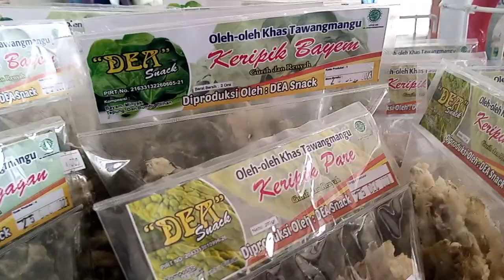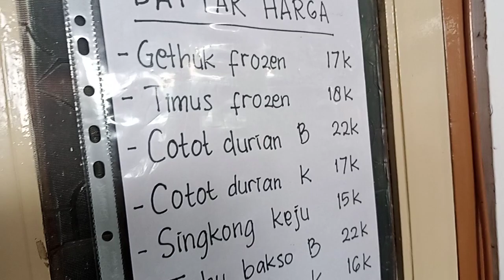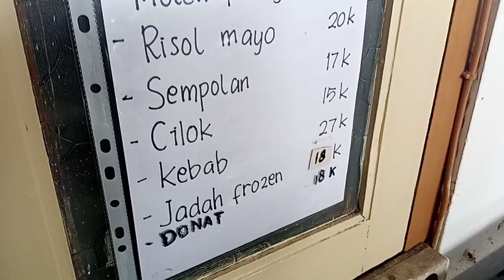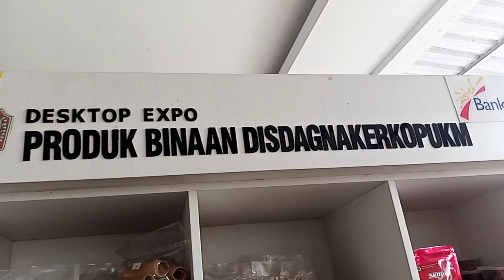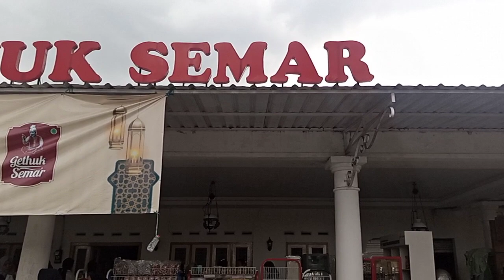26. Getuk Semar. TK Anni'mah Sibela Agrowisata Amanah Karangpandan Karanganyar Kamis 8 Jun 23